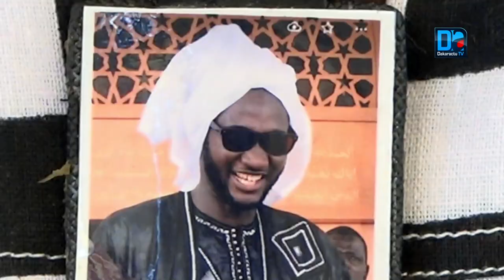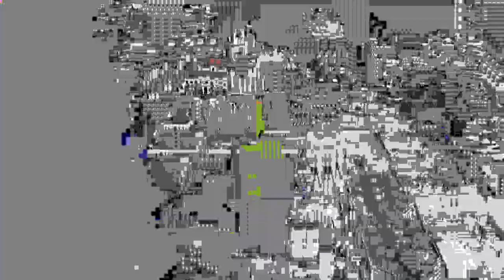Touba : Le Magal commémoré dans la ferveur chez Serigne Mouhamed Arass Mbacké